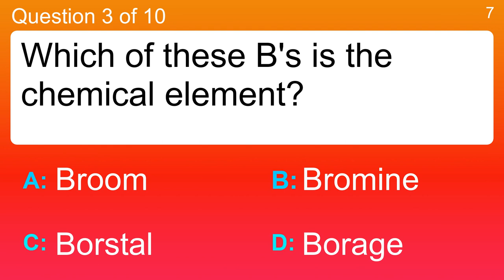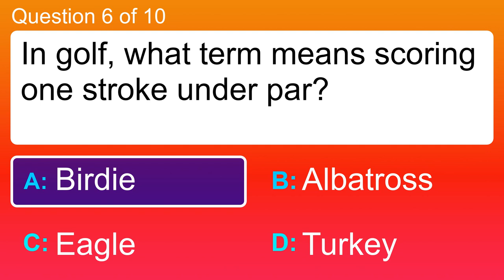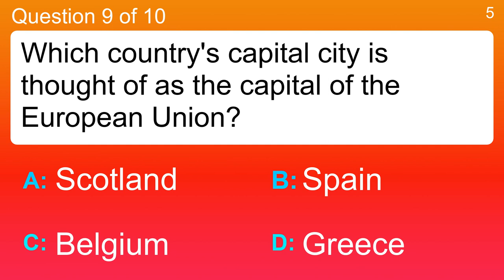General trivia quiz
Question 1 : In "How I Met Your Mother", what does Robin find in her glass?
 Answer a: A Roach
 Answer b: A Fly
 Answer c: An Engagement Ring
 Answer d: Broken Glass

Question 2 : "Facsimile" is better known by what abbreviation?
 Answer a: Blog
 Answer b: Email
 Answer c: Fax
 Answer d: Xerox

Question 3 : Which of these B's is the chemical element?
 Answer a: Borage
 Answer b: Borstal
 Answer c: Bromine
 Answer d: Broom

Question 4 : Before David killed Goliath and then became king, what job did he do?
 Answer a: Carpenter
 Answer b: Chariot driver
 Answer c: Cook
 Answer d: Shepherd

Question 5 : Which word can go after 'rear' and before 'frame' to make two new words or phrases?
 Answer a: Assets
 Answer b: Main
 Answer c: Picture
 Answer d: Window

Question 6 : In golf, what term means scoring one stroke under par?
 Answer a: Albatross
 Answer b: Birdie
 Answer c: Eagle
 Answer d: Turkey

Question 7 : What was the name for the popular Beatles' haircut?
 Answer a: Crop Top
 Answer b: Drop Top
 Answer c: Flop Top
 Answer d: Mop Top

Question 8 : Which blood vessels have the thickest walls?
 Answer a: Arteries
 Answer b: Capillaries
 Answer c: Veins
 Answer d: Venule

Question 9 : Which country's capital city is thought of as the capital of the European Union?
 Answer a: Belgium
 Answer b: Greece
 Answer c: Scotland
 Answer d: Spain

Question 10 : What is the tube that carries food into the stomach called?
 Answer a: Esophagus
 Answer b: Intestine
 Answer c: Sarcophagus
 Answer d: Tubular